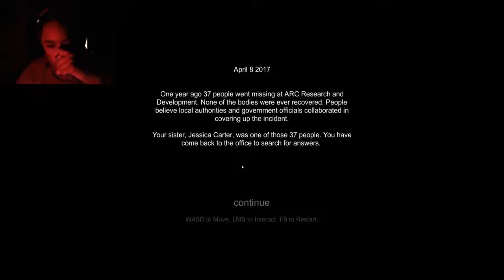SO I PLAYED HORROR GAMES AT 3AM. (3 Scary Games) #2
~Media's~